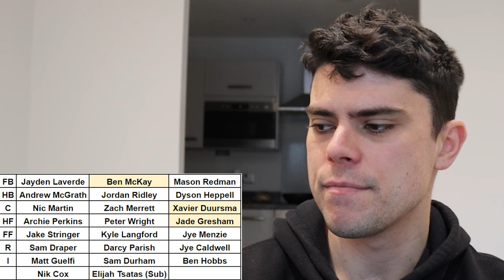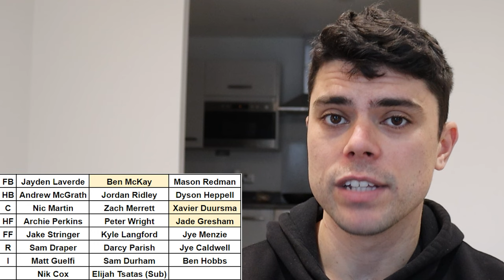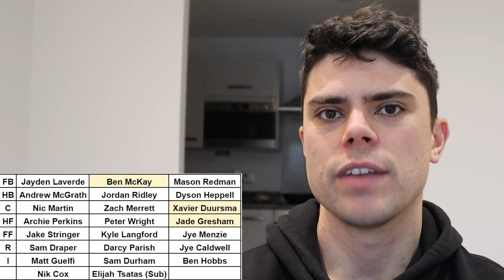Analysing Essendon for AFL 2024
Jesse takes a look at the Essendon Bombers, predicting their best 22 and overall expectations for AFL 2024.